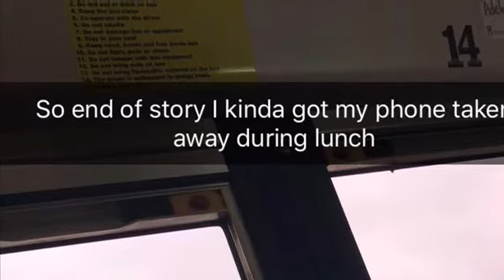LUNCH VLOGGGGG♥️♥️ ft. A lot of my friends (sorry it’s rlly bad)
- Leave a big thumbs up 👍🏼
~Social media’s~
~snap~ moon-wolf17
~People ft in this vlog~
~Brittaine- Brittanie’s Social media’s; insta- _.prettybrittt / snap- queenbritt186 / YouTube- Brittaine Francesca
~Selena- Selena’s social media’s; insta- rican_lena / snap- sthorpe783
~Jade- insta; yup.thatzjay
~Maymouna- insta; maymouna3972 / snap; maymay5352
~Kiera- insta; _chocolate.princess / snap; qxeenkiera
~Skylar- insta; skittles32206
~Kylie~
~Jahnea- insta; jahe.a / YouTube; Skyy and Jahnea
~Addiya- insta; xx.addiya.xx / snap; achan917123
~Avery~
~SORRY IF I FORGOT TO PUT YOU~
~if you haven’t already~